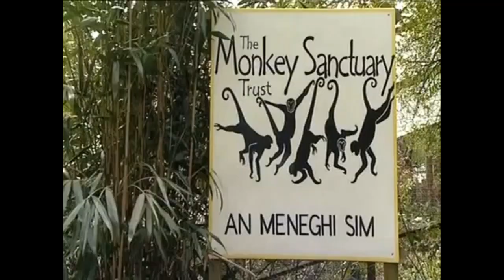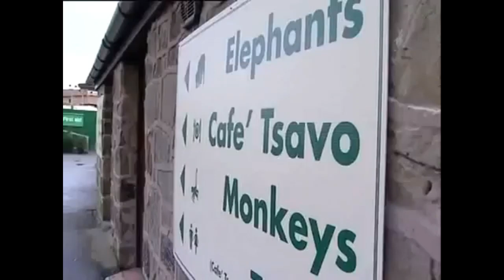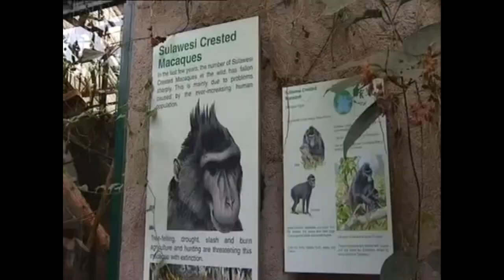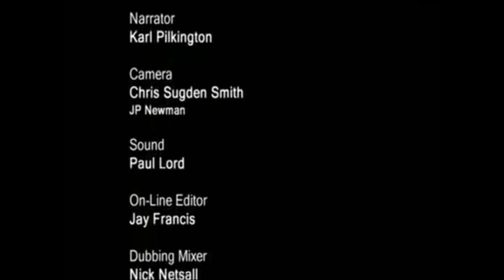Monkey Lovers - With Karl Pilkington Narrating